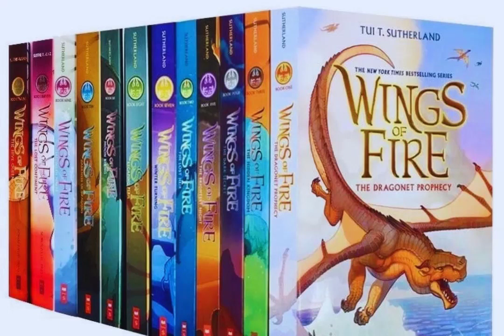The Hidden Kingdom - By: Tui T. Sutherland - Series: Wings of Fire, Book 3